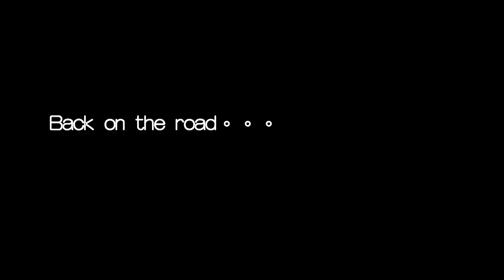【Drive to New York】Day 5: Falls and Animals in Great Smoky Mountains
Carrying my baby and climbing for 1 hour on the steep and rough trail to see falls and wild animals in great smoky mountains.

2. Good For You by THBD
3. Alone, Two Days Ago by Artificial.Music